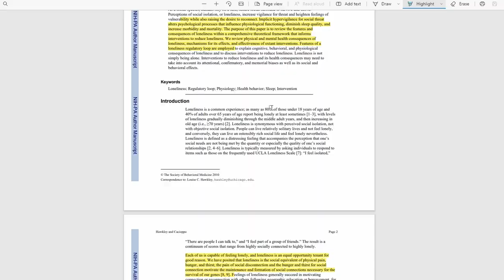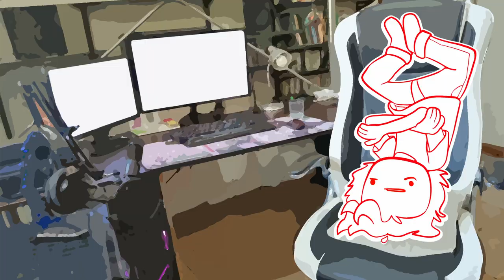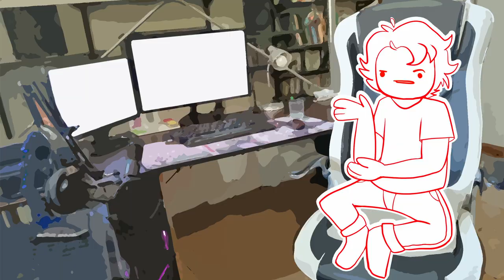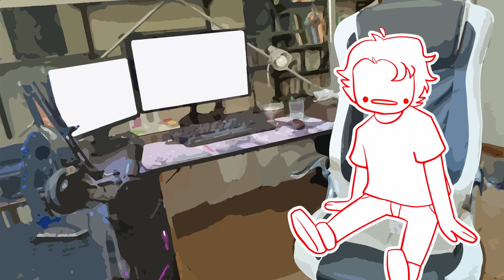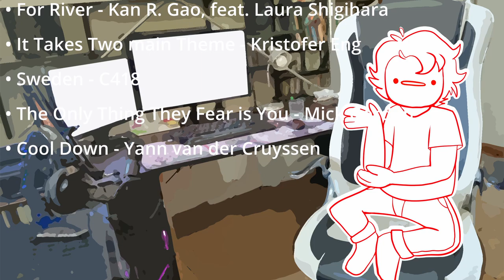The Reason Videogames NEED to be FUN • Shady Part of Me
Open Desc ;)

In this video we explore the role of Fun in videogames and how does that role affect the game "Shady Part of Me" that released back in 2020 and we compare and explore how does it affect in other titles as well.

Satelitosa's Twitter: @LunaLaMoon7

Music used in the video:
• Sun & Mo• Sun & Moon - Simon Chylinski
• Between a Squirrel and a Tree - Kan R. Gao, feat. Laura Shigihara
• Majula - Motoi Sakurasba
• The Shady Part of Me -  Nicolas Gueguen
• For River - Kan R. Gao, feat. Laura Shigihara
• It Takes Two main Theme - Kristofer Eng
• Sweden - C418
• Cool Down - Yann van der Cruyssenon - Simon Chylinski
• Majula - Motoi Sakurasba
• Sweden - C418
• Cool Down - Yann van der Cruyssen

Bye bye.